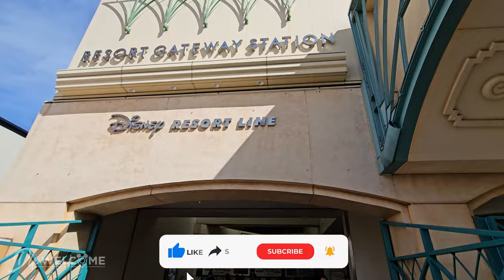Monorail - Disney Resort Line - Tokyo Disney Resort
On Ride in 4K !